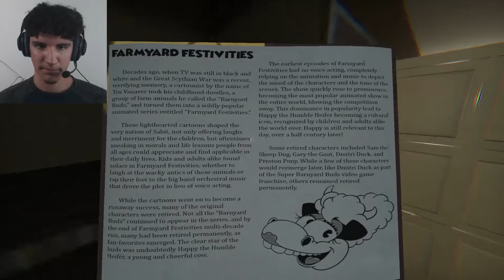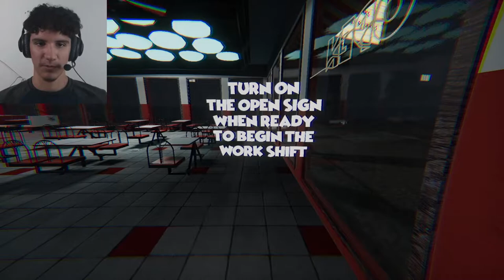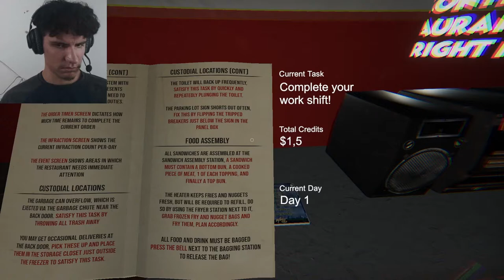Flipping burgers in a Ghosttown! - Happy's Humble Burger Farm Alpha Gameplay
That cow is probably the creepiest part of this game!